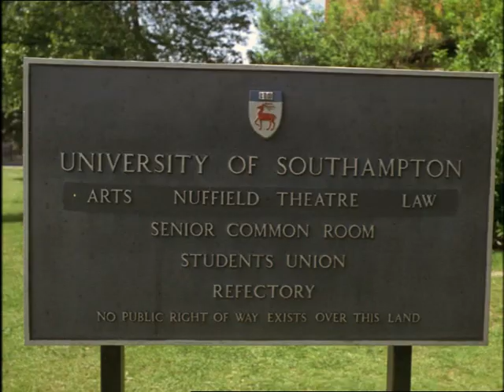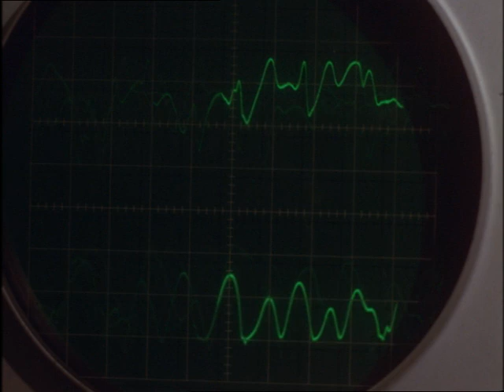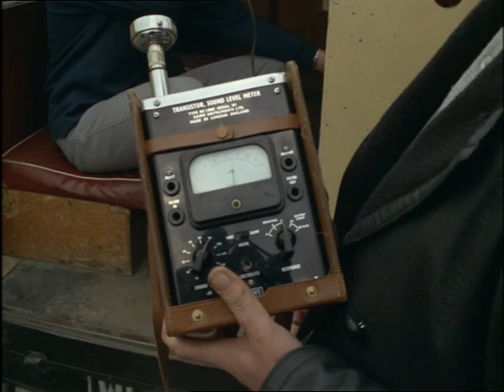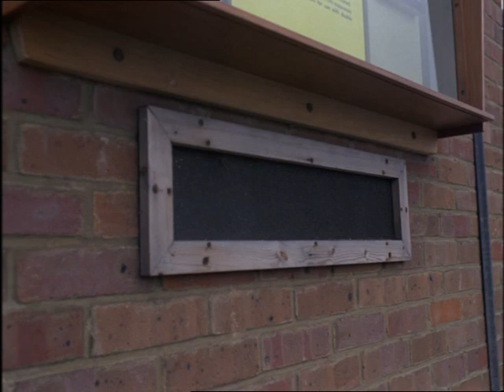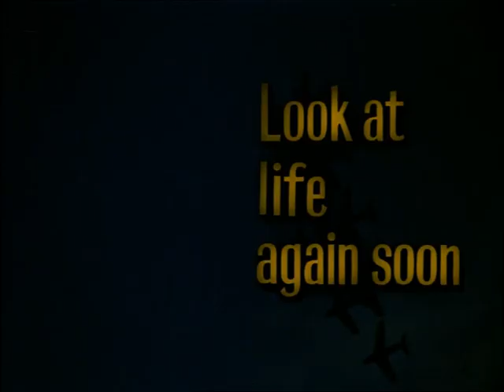Look at Life Vol 3 Science Beating the racket 1965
A look at what is being done to reduce noise levels.